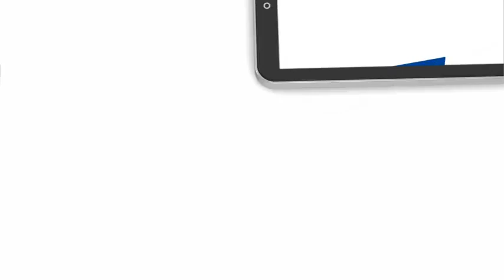THE FAST AND THE FURIOUS: TOKYO DRIFT TRAILER Trailer German Deutsch (2006)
The Fast And The Furious: Tokyo Drift Trailer Trailer German Deutsch (Ryan Kavanaugh, Lynwood Spinks, Clayton Townsend - OT: The Fast and the Furious: Tokyo Drift)

Ohne Paul Walker und Vin Diesel, aber mit Vollspeed und absolut fantastischen Stunts! Der dritte Teil von Fast And Furious mit Lucas Black als Sean Boswell:

Schauspieler: Lucas Black, Sung Kang, Brian Tee, Nathalie Kelley, Shad Moss, Zachery Ty Bryan, Damien Marzett, Trula M. Marcus, Brandon Brendel, Daniel Booko, David V. Thomas, Amber Stevens, Ashika Gogna, Christian Salazar, Kevin Caira, Julius Trey Sanford, Danny Ray McDonald II, Nikki Griffin, Vincent Laresca, Joseph Crumpton, Lynda Boyd, Brian Goodman, Yoko Maki, Rie Shibata, Toshi Hayama, Atley Siauw, Leonardo Nam, Kazuki Namioka, Hiroshi Hatayama, Jason Tobin, Keiko Kitagawa, Kaila Yu, Aiko Tanaka, Satoshi Tsumabuki, Alden Ray, Konishiki, Caroline de Souza Correa, Silvia Šuvadová, Keiichi Tsuchiya, Kazutoshi Wadakura, Jimmy Lin, Verena Mei, Mari Jaramillo, Shôko Nakagawa, Mikiko Yano, Wendy Watanabe, Tina Tsunoda, Koji Kataoka, Sonny Chiba, Tak Kubota, Stuart Yee, Mitsuki Koga, Hidesuke Motoki, Vin Diesel, Britten Kelley, Kevin Ryan